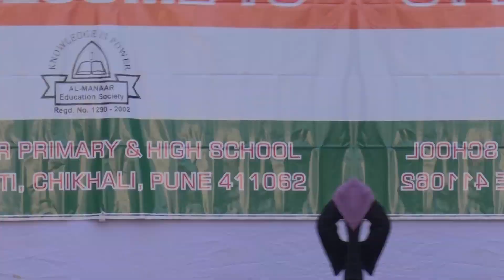Rehnuma Aap Hain-Mustafa Aap Hain |Naat e Rasool |Republic day 2024 |Al Manaar Primary & High School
This is the official Youtube Channel Of Al-Manaar Primary & High School.

PLEASE NOTE: All content used is copyright to Al-Manaar Education Society

Re Using Videos or commercial display or editing of the content With Out Proper Authorization is not Allowed.

[Only Sharing Our Video Links To Friends & Family Is Allowed]